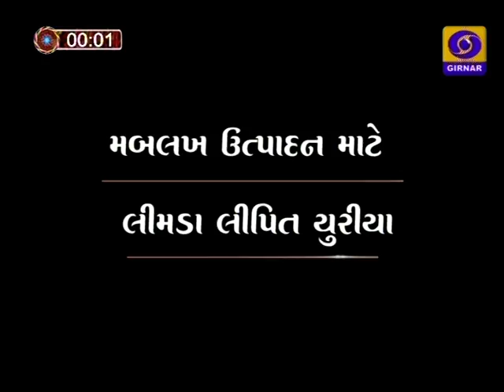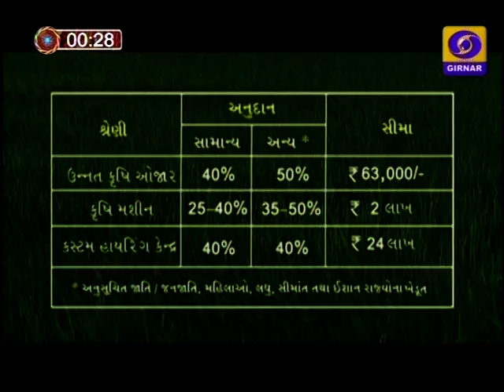AHMEDABAD 25th May 2018 Vol I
DOORDARSHAN
REGIONAL KENDRA
AHMEDABAD
Date     25th   May   2018 Vol   I